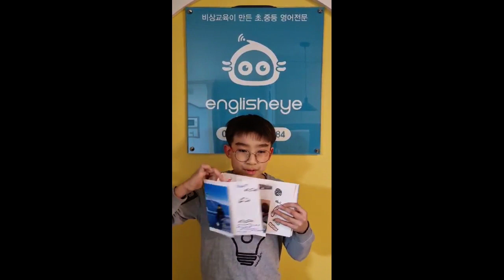2022 잉글리시아이 포트폴리오 콘서트 경상남도 김해시 구산동 영어학원 유앤점 이수환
2022 잉글리시아이 포트폴리오 콘서트 경상남도 김해시 구산동 영어학원 유앤점 이수환 - What my family and I did last night